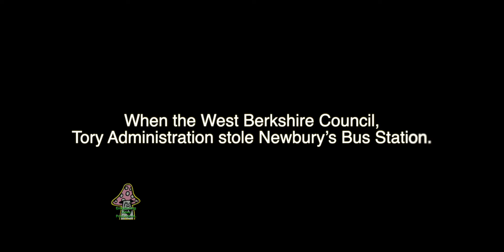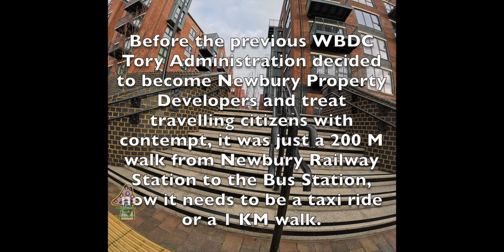The former West Berkshire Council, Tory Administration stole Newbury’s Bus Station.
Before the previous WBDC Tory Administration decided to become Newbury Property Developers and treat travelling citizens with contempt, it was just a 200 M walk from Newbury Railway Station to the Bus Station, now it needs to be a taxi ride or a 1 KM walk.
There is still no bus shuttle service between Newbury railway station and Newbury Bus Station.